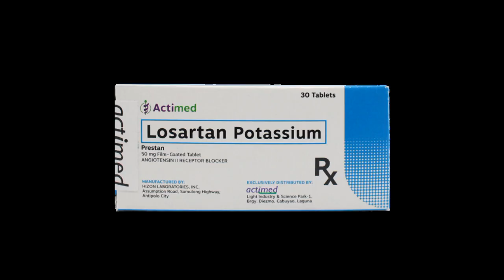How to pronounce Losartan, uses in description.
Losartan is used alone or in combination with other medications to treat high blood pressure.

losartan is also used to decrease the risk of stroke in people who have high blood pressure and a heart condition called left ventricular hypertrophy ( enlargement of wall of the left side of the heart).

Losartan may decrease the risk of stroke in African Americans who have these conditions.